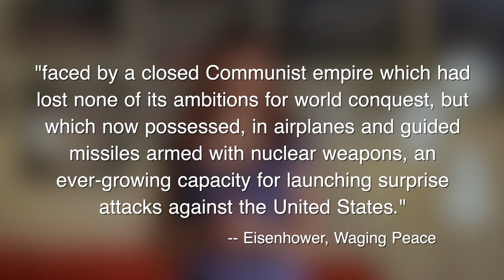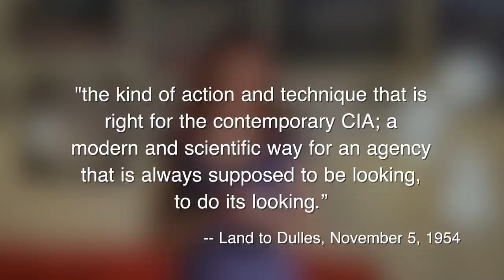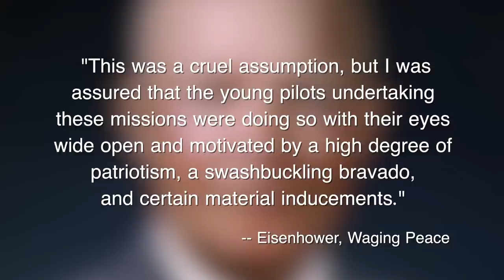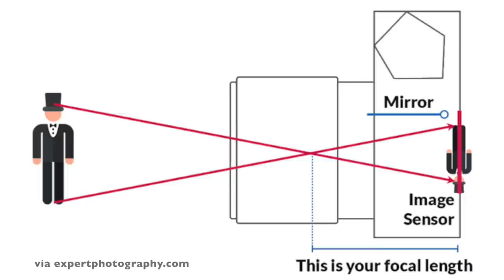U-2: How the Spy Plane No One Wanted Got Built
My companion blog post to this video is live on The Vintage Space at Medium

Also, I'm Canadian and I grew up bilingual English/French. This is how I pronounce "reconnaissance." Deal with it!

Fighting for Space

Breaking the Chains of Gravity

Want to help keep The Vintage Space alive and get access to my Discord server at the same time? Any help is so hugely appreciated.
You can also join via YouTube Memberships for the same benefits.

Dress: Vixen by Micheline Pitt. Not sponsored or anything, I just love her and her company values and want to shout out an incredible brand!